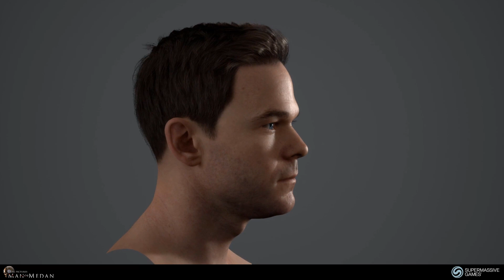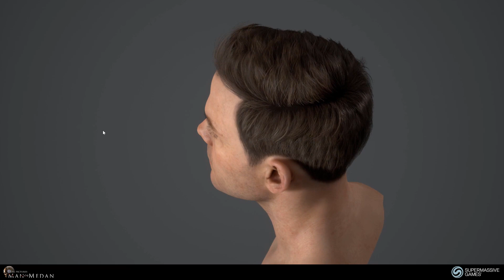Man of Medan - Conrad | Unreal Engine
Hi all, it's a pleasure to share a character that I worked on in collaboration with many talented artists for the Dark Pictures Anthology. I worked on the hair and on the shorts. I made the beaten version of Conrad, the skin bruises and mouth tape. The game was made in Unreal Engine 4.

The head, the costume and the lighting created by Stephen Lovell